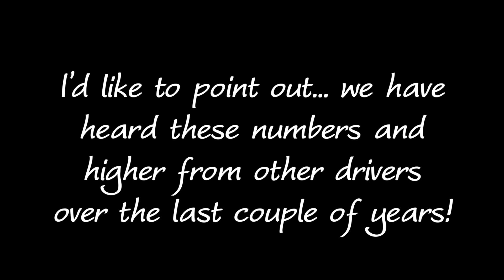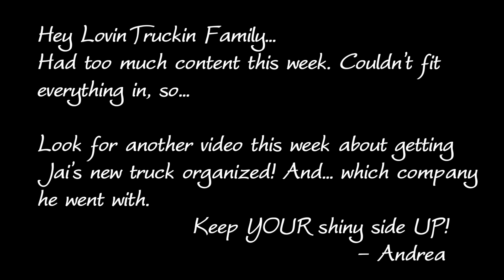BEST NEWS About Obamacare You Haven't Heard Yet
LovinTruckin started out as a journal for my husband and I, as we embarked on our adventure of learning to drive a semi... and then doing it for 3 years together. After an injury mid-2016, I (Andrea) am not on the truck at this time. I'm still figuring out how the channel will evolve -- as EVOLVE it must. Until it's entirely clear what to do, I will continue to post events, ideas, activities and discussions. THANK YOU to all our "LovinTruckin Family for your open hearts and beautiful minds.  - Andrea & Jai Steward, LovinTruckin

OOPS: Today is February 21, 2017. You'll notice the video is labeled as Feb. 22, 2017. My bad. Apologies. And so it stands... :) - A